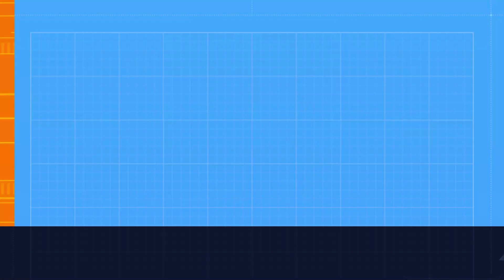First Set Back Squat 5@325lbs (IN BOTH WORKOUT A & B)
EXERCISE PROFILE
Target Muscle Group - Quads
Exercise Type - Strength
Equipment Required - Barbell
Mechanics - Compound
Force Type - Push
Experience Level - Intermediate
Secondary Muscles - Calves, Glutes, Hamstrings, Lower Back

Barbell Back Squat Instructions

1. Set up for the exercise by setting the barbell to just below shoulder height and loading the weight you want to use.
2. Stand under the bar with your feet at about shoulder width apart.
3. Position the bar so that it is resting on the muscles on the top of your back, not on the back of your neck. The bar should feel comfortable. If it doesn't, try adding some padding to the bar.
4. Now take your hands over the back and grip the bar with a wide grip for stability.
5. You should now bend at the knees and straighten your back in preparation to take the weight off the rack.
6. Keeping your back straight and eyes up, push up through the legs and take the weight off the rack.
7. Take a small step back and stabilize yourself.
8. Keeping your eyes facing forward slowly lower your body down. Don't lean forward as you come down. Your buttocks should come out and drop straight down.
9. Squat down until your thighs are parallel with the floor, and then slowly raise your body back up by pushing through your heels.
10. Do not lock the knees out when you stand up, and then repeat the movement.